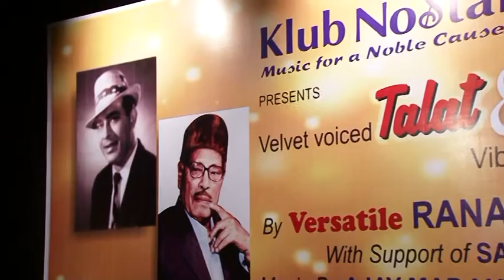2016-07-08_Aha rimjhim ke ye pyaare pyaare geet liye_Neelima G. & Rana C.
Usne Kaha Tha (1961), Lata, Talat, Salil Chowdhury, Shailendra (Nanda, Sunil Dutt)
Date & Place:  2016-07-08_Velvet Voiced Talat & Vibrant Manna Dey_Matunga, Mumbai (Mysore Association)
Performer(s): Neelima Gokhale & Rana Chatterjee

Rana Chatterjee and Neelima Gokhaley performing during our 'Velvet Voiced Talat and Vibrant Manna Dey' Show on 8th July 2016 at Mysore Association.